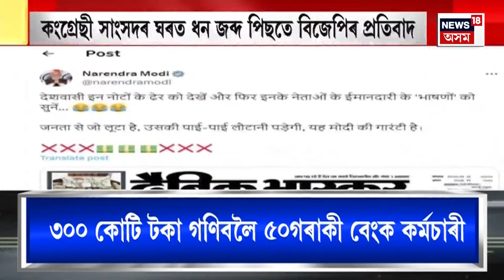Vishnu Deo Sai To be New The CM Of Chhattisgarh | বিষ্ণু দেও ছাই ছত্তীশগড়ৰ নতুন মুখ্যমন্ত্ৰী